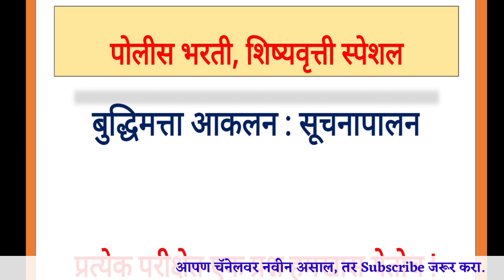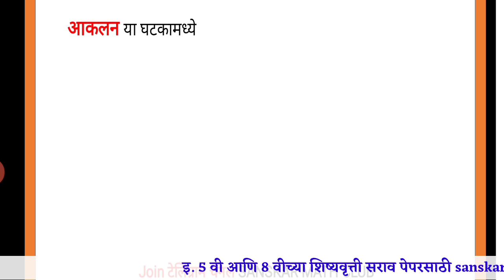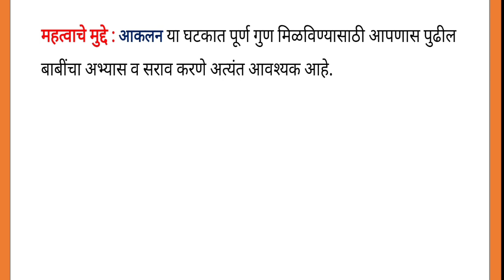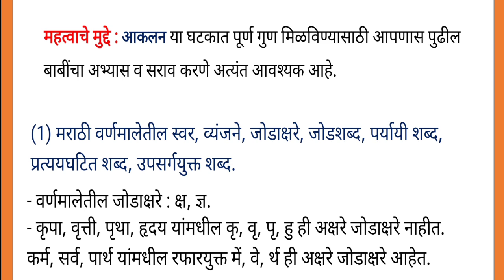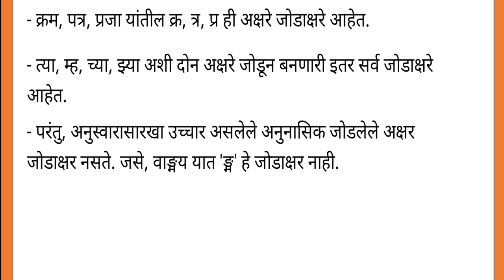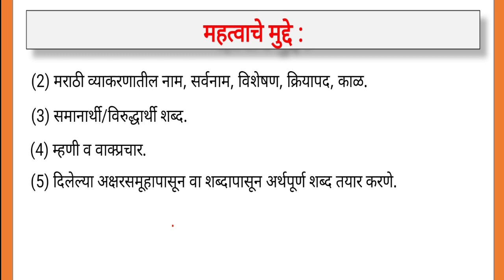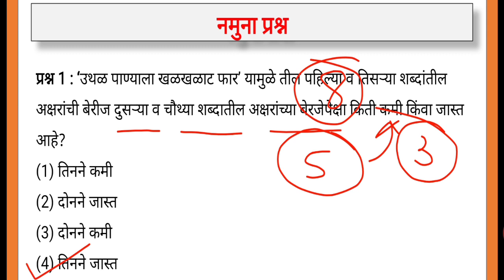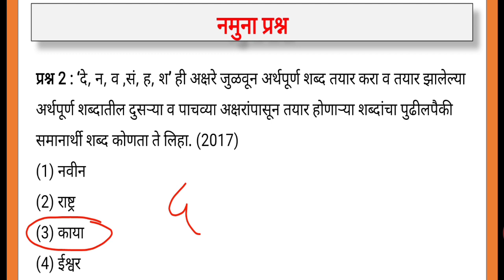बुद्धिमत्ता आकलन सुचनापालन | इ. 5 वी शिष्यवृत्ती बुद्धिमत्ता | पोलीस भरती बुद्धीमत्ता - सूचनापालन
शिष्यवृत्ती, नवोदय, NMMS, NTS परीक्षेच्या तयारीसाठी खालील Website ला अवश्य भेट द्या.

नवोदय - शिष्यवृत्ती परीक्षेचा Android App Download करा.

स्कॉलरशिप परीक्षा
प्रज्ञाशोध परीक्षा

रेल्वे भरती
बँक भरती
शिक्षक भरती

परीक्षेला जाण्यापूर्वी आपल्या *विद्यार्थी किंवा पाल्याला* ज्या घटकातील प्रश्न सोडवायला *अडचणी* होतात. त्या घटकाच्या लिंकवर touch करा. व तो घटक पक्का करून घ्या.

*निवड हमखास होईल!*

*नवोदय परीक्षेत झाला बदल* व्हिडिओ पाहण्यासाठी link वर touch करा.

*घटक 1 - संख्याज्ञान व संख्यालेखन पद्धती*

*घटक 2 - पूर्ण संख्यांवरील चार मूलभूत क्रिया*

*घटक 4 -अवयव व गुणिते*

*घटक 5 -लसावी व मसावी*

*घटक 6: दशांश अपूर्णांक व त्यावरील क्रिया*

*घटक :7 दशांश व व्यवहारी अपूर्णांक परस्पर रूपांतर*

*लांबी, वस्तुमान, धारकता यांवरील प्रश्नाचे उत्तर फक्त 2 सेकंदात. *